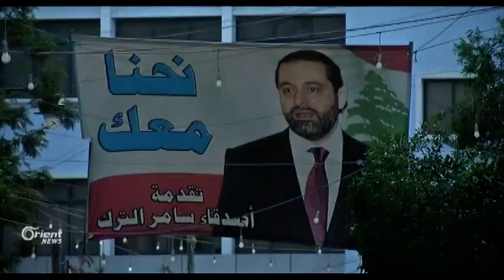نصر الله: السعودية أعلنت الحرب على لبنان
هاجم زعيم ميليشا حزب الله، حسن نصر الله السعودية مجدداً في خطاب له مدعياً تدخلها في الشؤون الداخلية للبنان ... كما وصف نصر الله أن ما تقوم به السعودية ما تقوم به السعودية بالمحاولة الفاشلة لتصفية خلافاتها مع طهران على الساحة البنانية وذلك بحسب تعبيره
تقرير: ماجد إبراهيم
قراءة: محمد إبراهيم